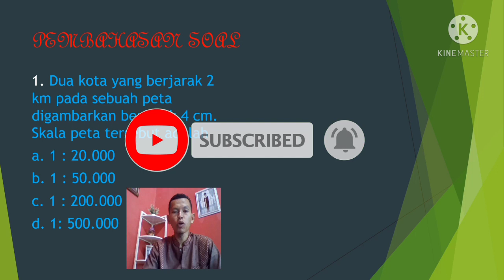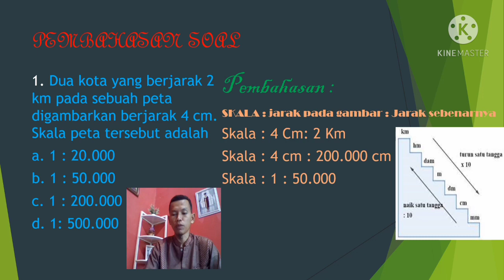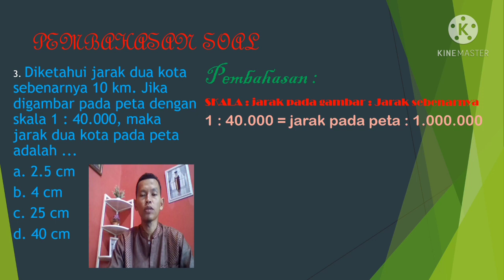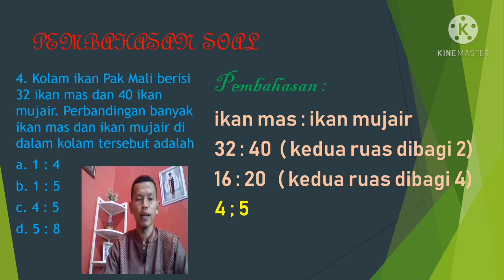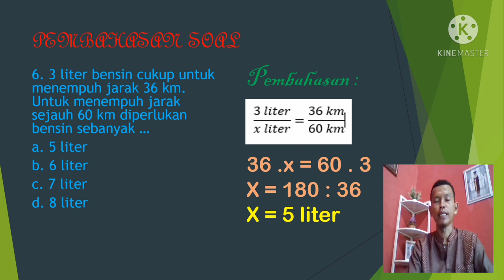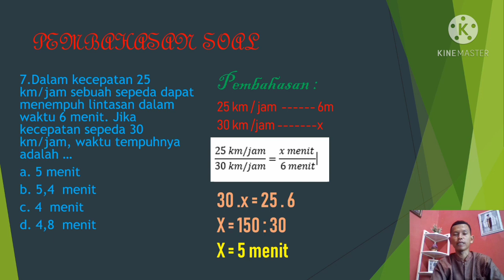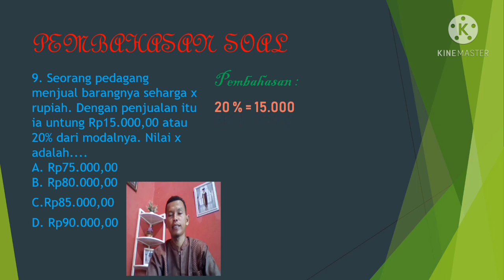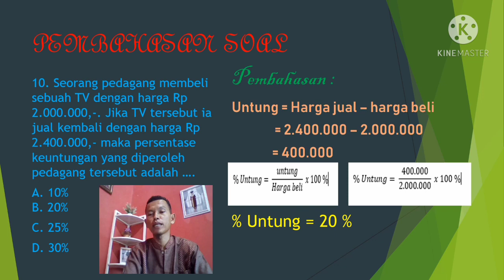Pembahasan soal matematika kelas 7 semester genap, prediksi soal matematika kelas 7 kurikulum 2013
Pembahasan soal matematika kelas 7 semester genap ijin beetujuan membantu siswa untuk belajar dikondisi pandemi pada saat ini.

Pembahasan soal matematika semester 2 kelas 7 smp
Pembahasan soal matematika
Prediksi semester genap matematika kelas 7 stmester 2
Prediksi semester 2 matematika kelas 7 2021